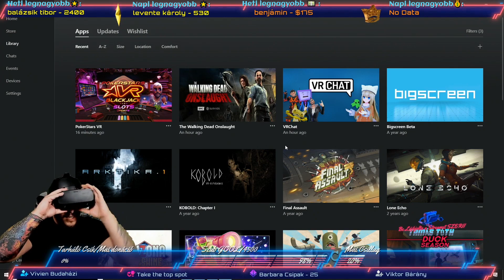Zsoze - Pokerstars | VR (2020-10-04)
► 📺 Élő Adások facebbokon Minden nap !!  Itt